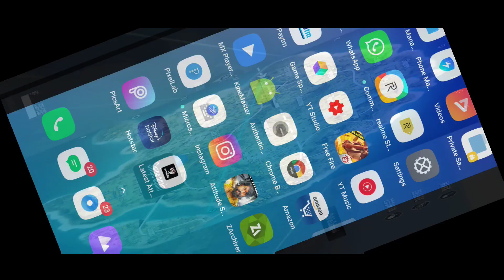FREE FIRE OFFICIAL CUSTOM ROOM BUG😜 | FREE FIRE DRONE BUG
Video Topic :-

Peace🎗

Video Topic :-

Peace🎗